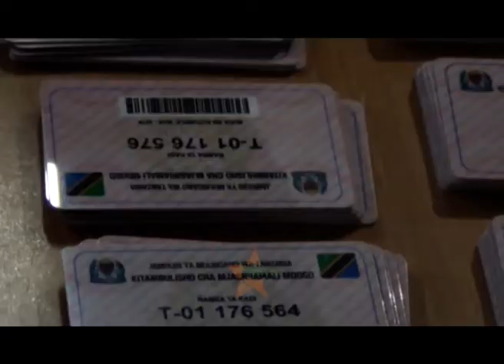MWANZA: Vitambulisho vya wafanya Biashara watendaji matatani | Mmoja akana jina lake